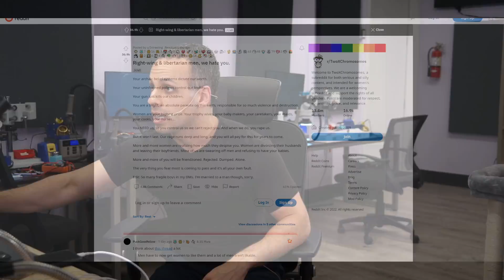Louis reads /r/TwoXChromosones, instantly regrets it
👉 TOOLS USED:
✓ Soldering Irons:

› Bitcoin: 1EaEv8DBeFfg6fE6BimEmvEFbYLkhpcvhj
› Bitcoin Cash: qzwtptwa8h0wjjawr5fsm0ku8kf40amgqgm6lx4jxh
› Dash: XwQpZuvMvU44JT7C7Uh6xHvkSadzJw9fMN
› Dogecoin: DKetsoCvwa2hF29ssgUA4Wz4hxT4kj3KLU
› Ethereum: 0x6f6870feb48f08388ee345cf0261e2f03d2fa310
› Ethereum classic: 0x671bfd61ba87edf6365c97cea33d66ba73645510
› Litecoin: LWnbTTAjojZQt68ihFJFgQq3cYHUsTcyd7
› Verge: DFumZ5sMhi3JktLQpsTVtV9xUt3zKDrcZV
› Zcash: t1Ko3FkphQYoQroQc8k2DVk4WKMAbmNR8PH
› Zcoin: a8QdvArHmdRYe1MjiqtP6jDNe6Z4JgnRKZ